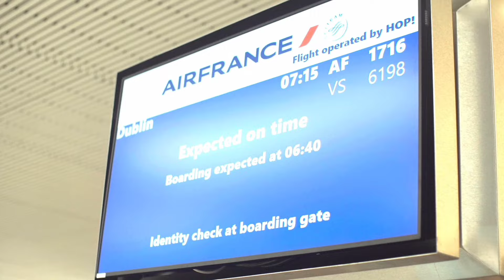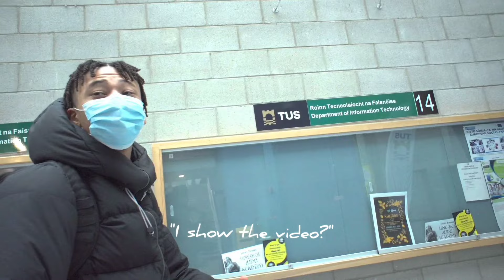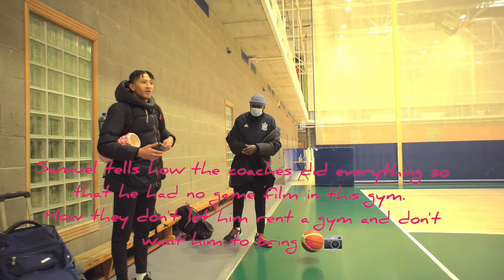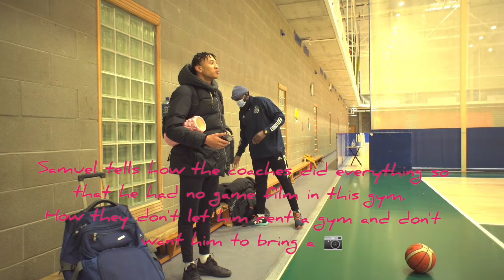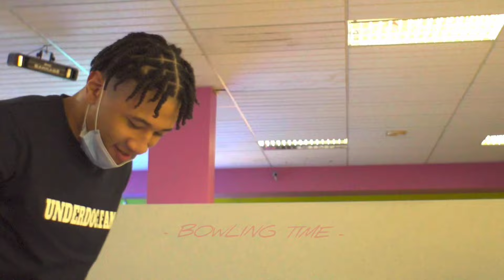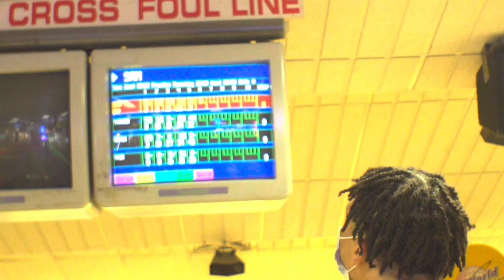Vadji Dosso/Samuel VESSAT Underdog.Fam members bring us on the Documentary Backstage 🟥🟦🟨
We followed 48 hours Samuel VESSAT in the Backstage of part of his Documentary on his long journey to the highest level accompanied by his Coach Vadji DOSSO.

Underdogs with a path that hasn't been made easy who are fighting to achieve their goals and want to give everyone hope !

Another big thank you to AN32 Communication for their monstrous work.